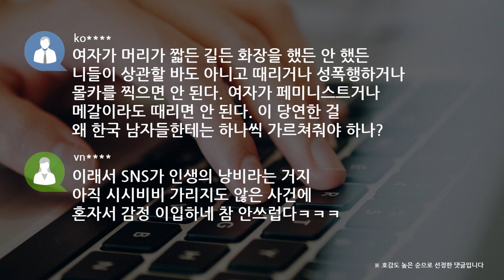[쿠키영상] '이수역 폭행사건' 청원 30만 돌파, 청와대 공식 답변 예정…경찰, 남성 3명ㆍ여성 2명 '쌍방폭행' 입건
'이수역 폭행사건'이 온라인을 뜨겁게 달구고 있습니다.

어제(14일) 청와대 국민청원에 올라온 '이수역 폭행사건' 청원이 하루 만에 30만 명이 동의하며 청와대 공식 답변을 받을 수 있게 됐는데요.

청원인은 "11월 13일 새벽 4시경 이수역의 한 맥주집에서 남자 다섯 명이 여성 두 명을 폭행했다.
피해자는 화장을 하지 않았고, 머리가 짧았다. 가해자는 피해자에게 욕설과 비하 발언을 했고 때리는 시늉마저 서슴지 않았다."라고 주장했습니다.

이어 "화장을 하지 않고, 머리가 짧단 이유만으로 피해자 두 명은 남자 5명에게 폭행을 당했다.
가해자의 신원을 밝히고, 무자비하게 피해자를 폭행한 가해자에게 죄에 맞는 처벌을 부탁드린다."라고 적었는데요.

He
사람이 두개골 손상이 올 정도로 맞았는데 "양쪽 얘기도 들어봐야 한다"
사람을 그렇게 패면 안 되는데요

ng
강남역 살인사건과 동일하다. 나는 운이 좋아 살아남았고, 운이 좋아 폭행을 당하지 않았을 뿐이다.

ko
여자가 머리가 짧든 길든 화장을 했든 안 했든 니들이 상관할 바도 아니고 때리거나 성폭행하거나 몰카를 찍으면 안 된다.
여자가 페미니스트거나 메갈이라도 때리면 안 된다. 이 당연한 걸 왜 한국 남자들한테는 하나씩 가르쳐줘야 하나?

vn
이래서 SNS가 인생의 낭비라는 거지
아직 시시비비 가리지도 않은 사건에 혼자서 감정 이입하네 참 안쓰럽다ㅋㅋㅋ

이수역 폭행 사건은 지난 13일 새벽 4시쯤,
이수역 인근 주점에서 술을 마시던 여성 2명이 20대 남성들과 시비가 붙은 끝에
폭행을 당했다는 글이 인터넷에 올라오며 알려졌는데요.

서울 동작경찰서는 쌍방 폭행 혐의로 보고
21살 A 씨등 남성 3명과 23살 B 씨 등 여성 2명을 입건했습니다.